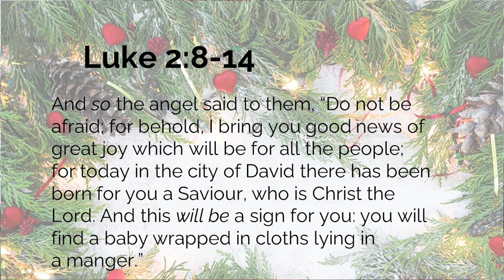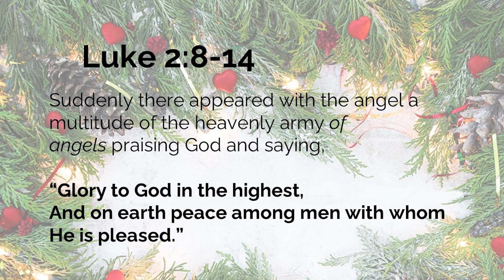19th December 2021 ICF Advent Calendar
Join Phil Tate to read from Luke 2:8-14 and pray for salvation this Christmas!